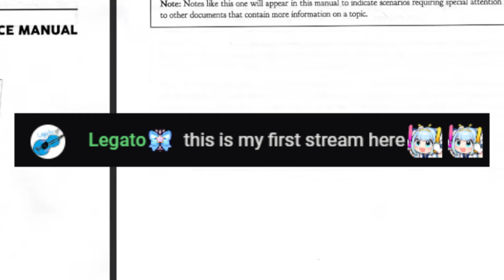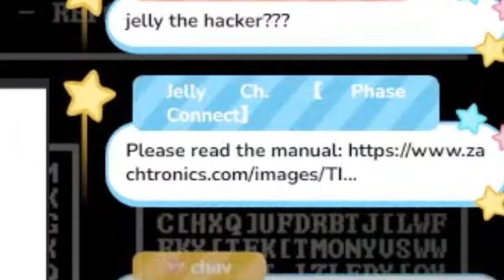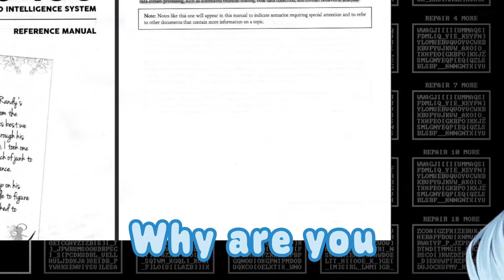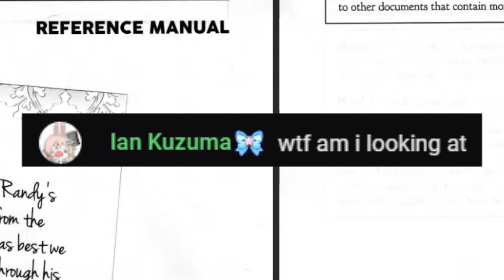First Time Viewer on Jelly's TIS-100 Stream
The TIS-100 Stream weeds out the weak tbh.
*Small volume warning, there are a few spots where audio breaks I noticed with this one, uhhhh blame AE or Jelly for being too loud.

Those TIS-100 streams were goldmines btw, expect more clips from them.

-RVE

Talents:
@eimiisami (Hampter raid still counts)

Video source:
returning to assembly [TIS-100]🌠